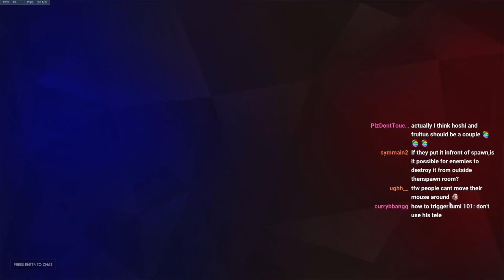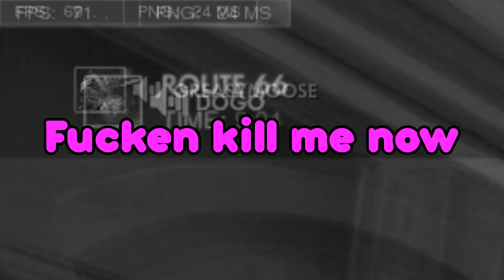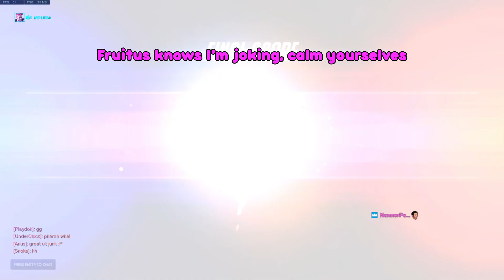I'm not going to swap Symmetra for idiots who can't even use a teleporter.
The only person that I hated was the diamond trash Ana. I think I would have swapped for Dogo (McCree) if I wasn't so annoyed about no one using the teleporter because he did ask nicely.